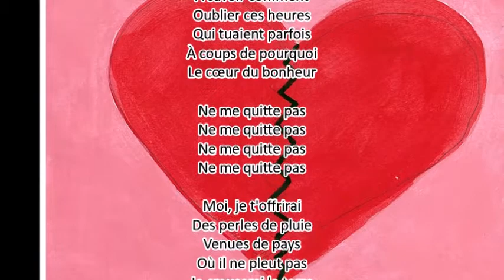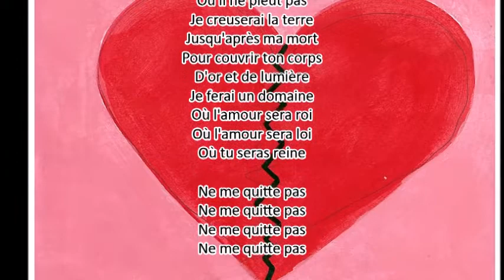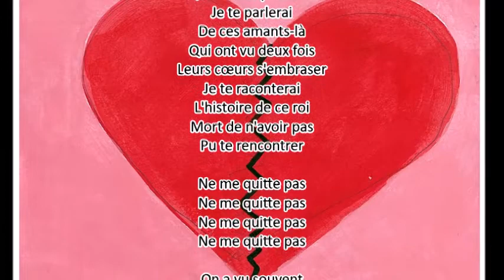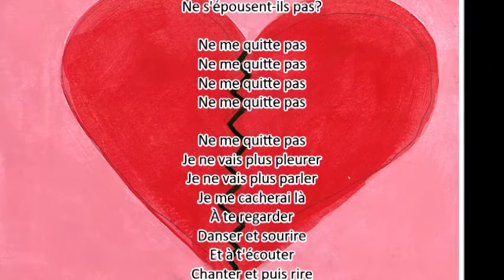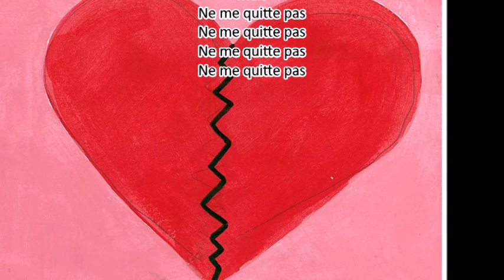Ne me quitte pas - Lena - 23-06-2021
(Brel J., Jouannest G., 1959)

Il faut oublier
Tout peut s'oublier
Qui s'enfuit déjà
Oublier le temps
Des malentendus
Et le temps perdu
À savoir comment
Oublier ces heures
Qui tuaient parfois
À coups de pourquoi
Le cœur du bonheur

Moi, je t'offrirai
Des perles de pluie
Venues de pays
Où il ne pleut pas
Je creuserai la terre
Jusqu'après ma mort
Pour couvrir ton corps
D'or et de lumière
Je ferai un domaine
Où l'amour sera roi
Où l'amour sera loi
Où tu seras reine

Je t'inventerai
Des mots insensés
Que tu comprendras
Je te parlerai
De ces amants-là
Qui ont vu deux fois
Leurs cœurs s'embraser
Je te raconterai
L'histoire de ce roi
Mort de n'avoir pas
Pu te rencontrer

On a vu souvent
Rejaillir le feu
De l'ancien volcan
Qu'on croyait trop vieux
Il est, paraît-il
Des terres brûlées
Donnant plus de blé
Qu'un meilleur avril
Et quand vient le soir
Pour qu'un ciel flamboie
Le rouge et le noir
Ne s'épousent-ils pas?

Je ne vais plus pleurer
Je ne vais plus parler
Je me cacherai là
À te regarder
Danser et sourire
Et à t'écouter
Chanter et puis rire
Laisse-moi devenir
L'ombre de ton ombre
L'ombre de ta main
L'ombre de ton chien